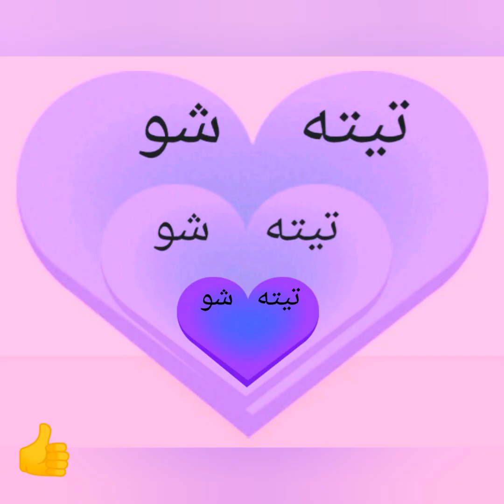تفسير رؤية الحليب(اللبن)في المنام لابن سيرين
رؤيا اللبن بخيره وشره في المنام
له تفسيرات مختلفة و عديدة تعالو مع تيته شو نشوفها كلها